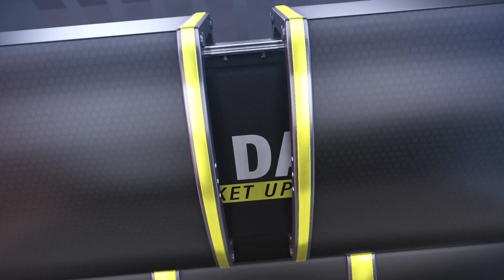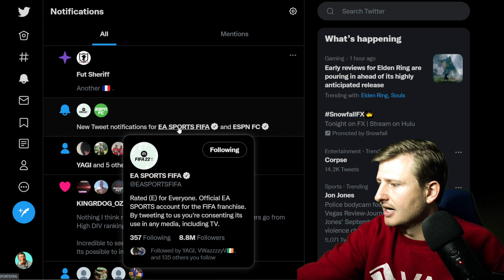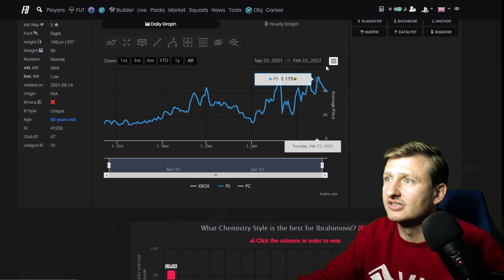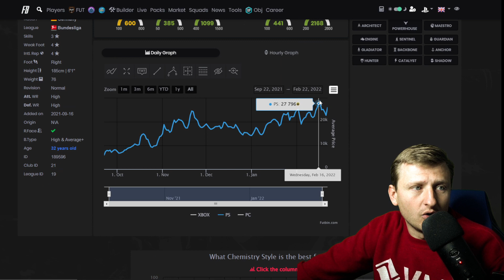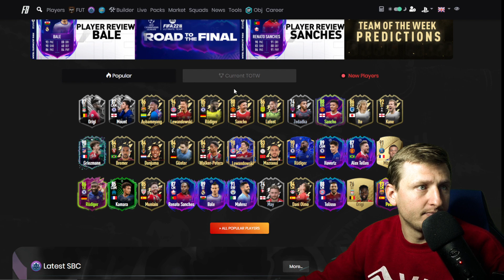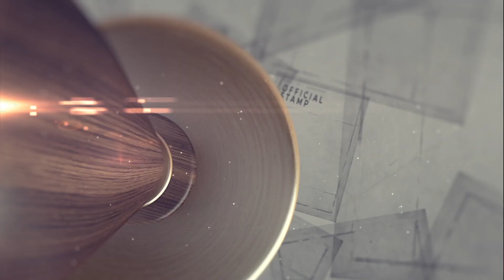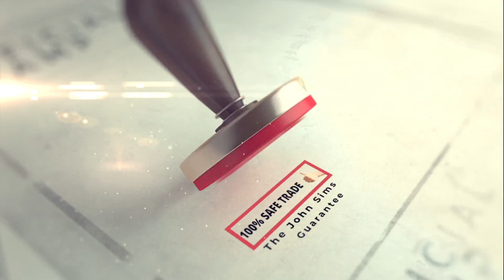10 100% Safe John Sims GUARANTEE | FUT Daily Update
See my reviews here on Fiverr:
This is where we cover ANYTHING and EVERYTHING FIFA / FUT related. We strive to upload daily and bring you raw content that is NOT intended to go viral. But for the sake of the community. This content is 100% my thoughts and opinions. If your opinion differs. Please drop a comment and I would love to connect. I have about an 95% win ratio on timing the market. Just remember these are tips and not implementations in the FUT market. Be sure to FACT check yourself and check what time / day the video was released. We upload daily due to the fact the market moves quickly. However it can always change at any given period.

--- Need help with ANYTHING on FUT?
JOIN FUT ESSENTIALS
A Proffesional Discord Server

* Post your squads
* Flex your packs
* ASK anything FREE

0:00 Introduction
0:30 Daily Content | Origi VS Mount Showdown reviews
2:00 Gold | Inform Market Update
8:30 100% Guaranteed Trades